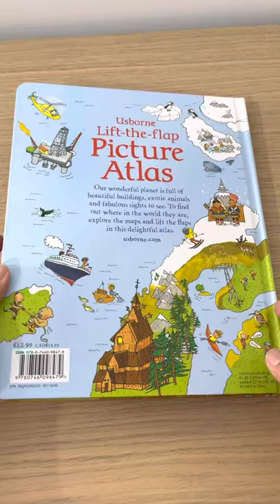Usborne Lift The Flap Picture Atlas